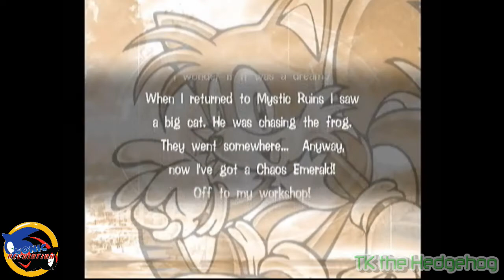Let's Play Sonic Adventure Episode 5 Part 1 - A race on Sky Deck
Welcome to the first part of Episode 5 in our Let's play/game discussion of Sonic Adventure! This games was released on the Sega Dreamcast in 1999.

Host: DaBlueShadow
Guest/Gameplay: T.K. the Hedgehog
Guest #2: Death2all238